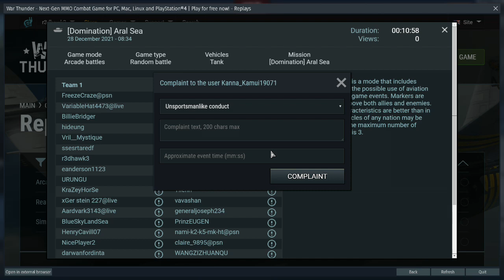kana_kamui19071 proof of report